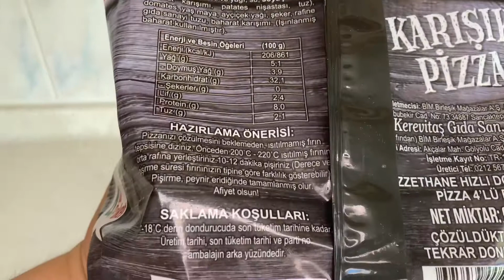BİM’DEN ALDIĞIMIZ LEZZETHANE KARIŞIK PİZZAYI DENİYORUZZZ ÇEKKK 🍕 GÜL’ÜN GÜNCESİ 35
Selamlar sevgiler saygılar sunuyorum herkese ve hayırlı günler diliyorum,,evimde mutfağımda aileme yaptığım tarifler sunumlar yanında pratik lezzetler hazır ürünler de deniyoruz ,koşturmaca hayatta işimizi kolaylaştırıyor 💯Biz beğendik umarım sizlere de fikir olur beğenirsiniz hoşunuza gider,, Allah a emanet olun sağlıcakla kalın hoşçakalın herşey o güzel gönlünüzce olsun inşallah 🙋‍♀️

Yanımda olan desteğini esirgemeyen tüm can dostlara teşekkürler,iyiki varsınız cansınız,güzel yüreğinizden sevgi saygı sağlık mutluluk hiç eksik olmasın inşallah,her gününüz musmutlu olsun 🙋‍♀️